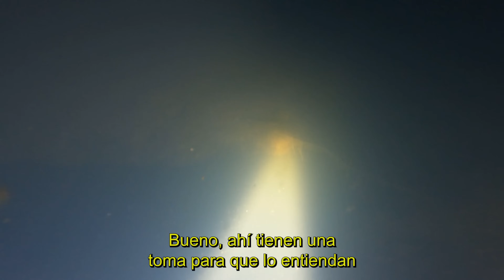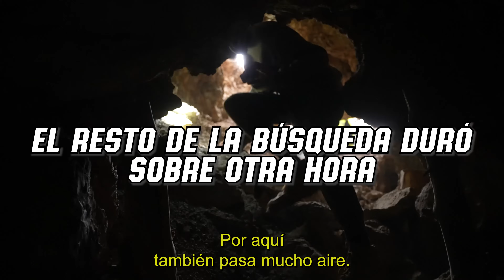Buscando a Dylan Rounds en peligrosos pozos de minas abandonados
¡Hazte con una de nuestras cuerdas de recuperación BRODOZER de edición limitada antes de que se agoten y les daré a 10 de ustedes clientes sus cuerdas gratis!

¡Envíame un mensaje de texto si quieres acceder a un montón de cosas locas y geniales que nadie más puede obtener! ¡Solo envíe un mensaje de texto con la palabra HEAVYD al 83389 y lo agregaré a mi lista privada exclusiva!